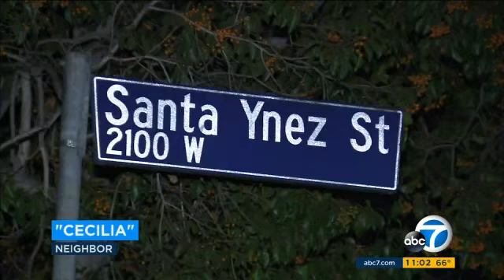11 year old boy's body found in closet at Echo Park home (mother arrested)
In Southern California, the coronavirus has had yet another side effect--delinquency on the highways. Shameless drivers are taking advantage of the reduction in traffic to turn the roads into their own private racetracks, many of them accelerating over 100 miles per hour.

It’s a problem that has been on the rise for the past month, and the highway patrol indicated that between March 19th and April 19th there have been 2,493 speeding violations (compared to last year’s 1,335). Even though many of these drivers injure only themselves, crashing into freeway walls and sometimes flipping over, the danger that they pose to other vehicles is huge, and the penalties are proportionally severe. Aside from going to jail or having to pay thousands of dollars in fines, your license could be revoked for over 30 days.

Moisés Castillo, a Los Angeles police detective, has overseen hundreds of cases that have resulted in death, and he would like to remind these irresponsible drivers that they’re “not only gambling their own lives, but the lives of innocent drivers and pedestrians.”

In just one month, some of the world’s busiest highways have been turned into a deadly playground, and the police and highway patrol simply won’t allow it.